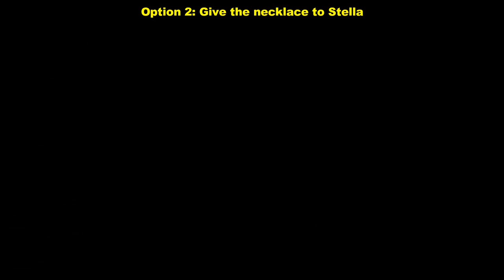A Simple Token of Filial Love - Both Outcomes | Docks Citizen Quest- Seymour, Find Necklace | Vampyr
This Vampyr walkthrough guide will show you how to get the citizn quest "A Simple Token of Filial Love" in the docks and how to complete the local investigation.

The quest is given by Seymour Fishburn in the docks. You have to retrieve his mother's necklace to complete the local investigation. You discover something shocking about Seymour while finding the necklace. So, now you have to decide whether you will return the necklace to Seymour or to his mother, Stella Fishburn.